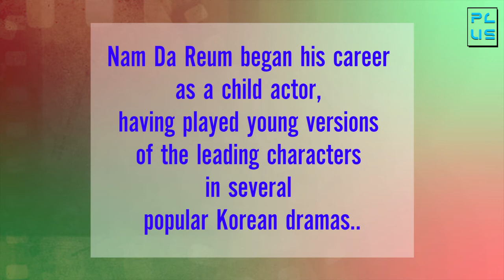Nam Da Reum EVOLUTION (2009-2021)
Nam Da Reum began his career as a child actor, having played young versions of the leading characters in several popular Korean dramas.